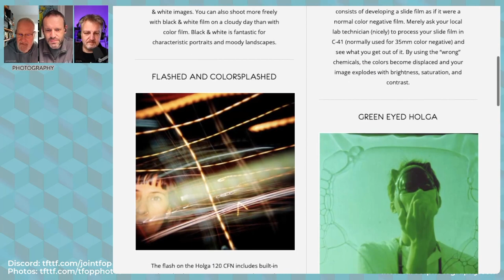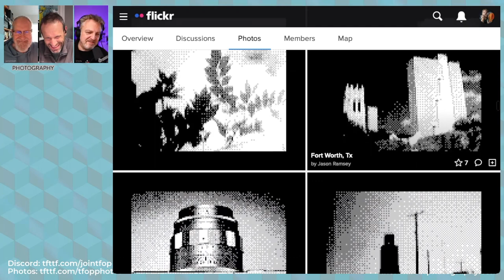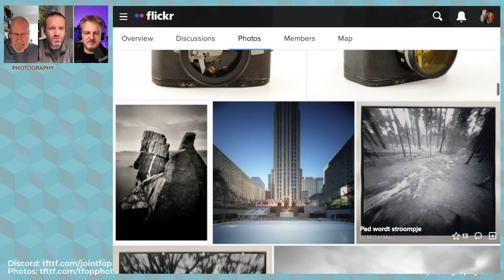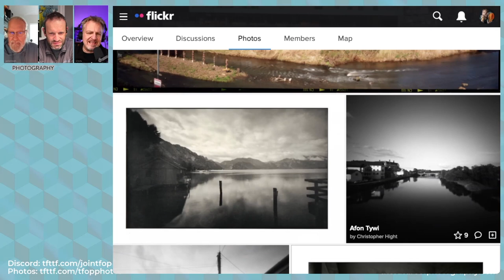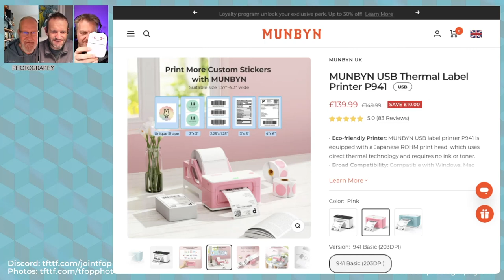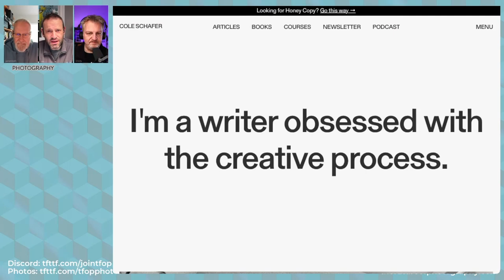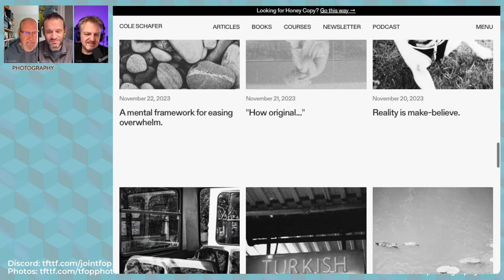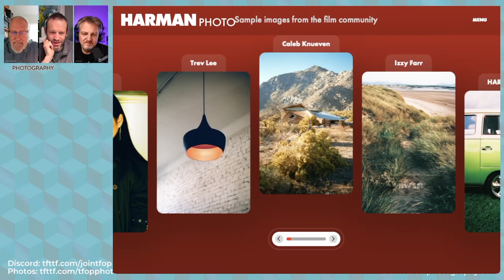283 Lets go Lo-Fi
Not everyone wants 150 megapixels. Sometimes 1MP is enough, or even good old 640 x 480! This week we celebrate the joy and creativity of lo-fi photography.

[Cole Schafer] is a multimedia creator with a great grasp of words

For more info on Harman Phoenix, listen to the [Sunny16 podcast interview]